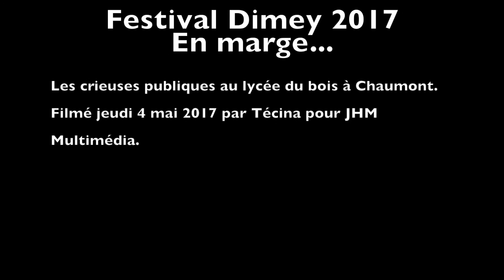Festival Dimey 2017 : les crieuses publiques à la récré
Le fil rouge du festival Dimey 2017 de Nogent, à l'interclasse au lycée du bois à Chaumont.